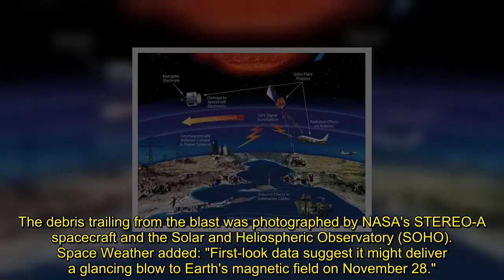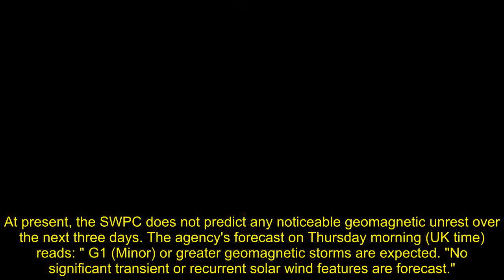Solar storm warning Sun ejects 50,000 mile long 'canyon of hot plasma' – impact predicted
SPACE WEATHER forecasters are braced for a cloud of hot plasma and magnetic field from the Sun to lash the planet.